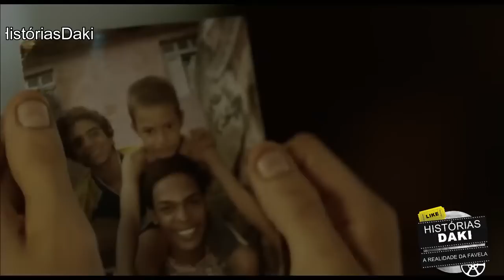Antônio Francisco Bonfim Lopes, O Nem da Rocinha - HISTÓRIA COMPLETA